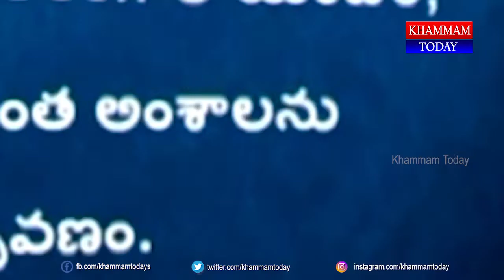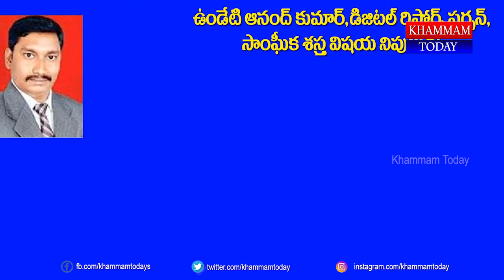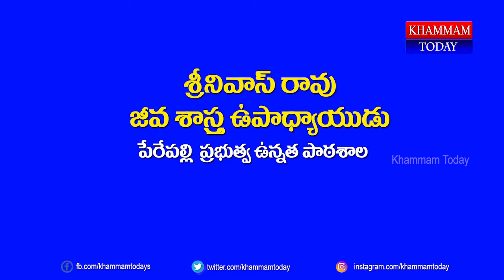డిజిటల్ పాఠాల బోధనలో రాణిస్తున్న ఖమ్మం జిల్లా ఉపాధ్యాయులు | Khammam today